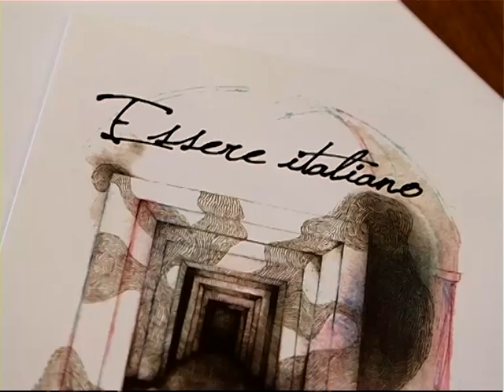MACERATA. TRE GIORNI PER ...ESSERE ITALIANO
Macerata. 14 dicembre 2011. Presentata oggi la mostra "Essere Italiano. Percorso artistico tra immagine e parola" a cura di Ludovico Pratesi e David Miliozzi, che sarà inaugurata venerdì pomeriggio nel piano nobile del Palazzo Buonaccorsi a Macerata. Un evento di tre giorni concepito come un itinerario per immagini, per riflettere sull' identità e sull'essere italiano, attraverso i linguaggi dell'arte visuale e della letteratura. Servizio di Tiziana Tiberi.